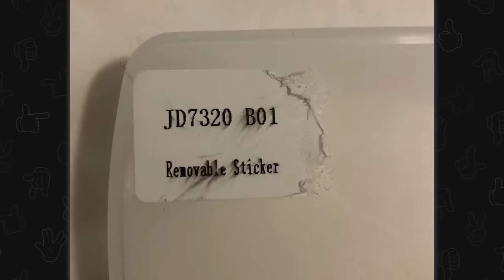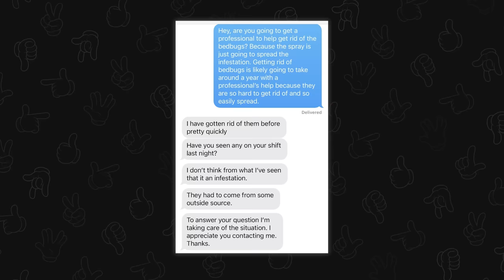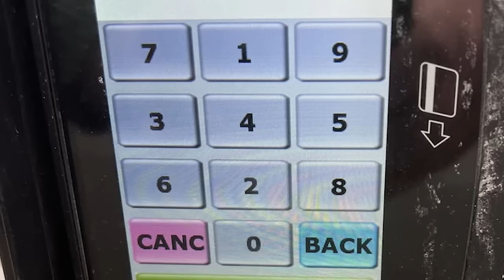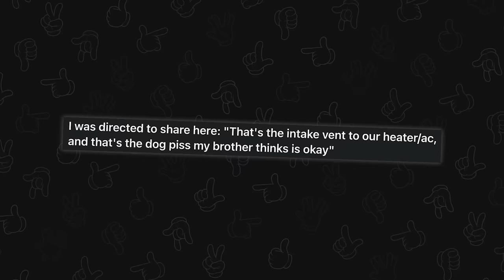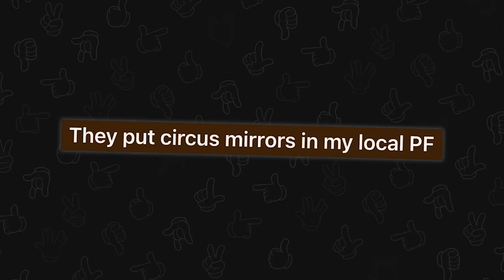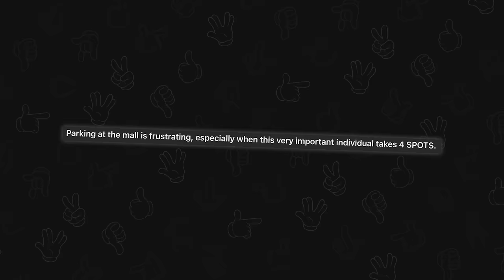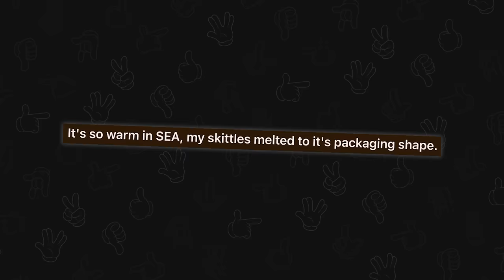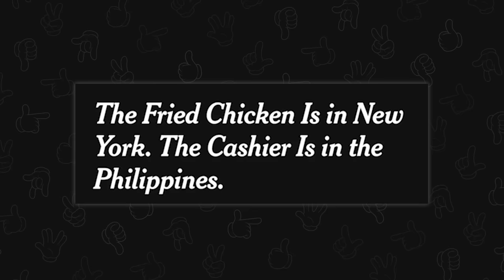pics that make my skin crawl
Top posts from infuriating subreddits on Reddit. Video credits below.